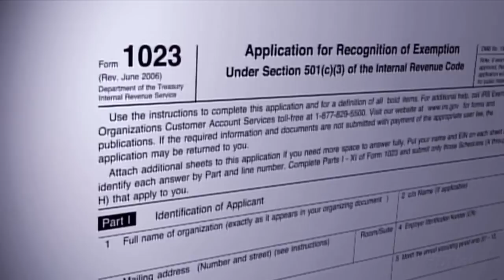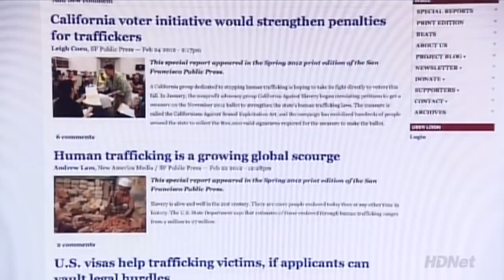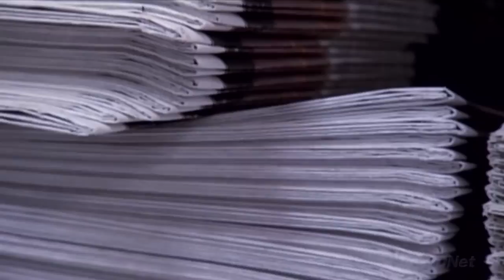The Public Press on "Dan Rather Reports"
A short summary of the the April 10 edition of "Dan Rather Reports" which featured a 13-minute segment on the Public Press and a handful of other nonprofit journalism startups around the country whose nonprofit status has been held up at the IRS for months. Though it can already accept tax-deductible donations through a fiscal sponsor, the Public Press could benefit greatly from official IRS designation.